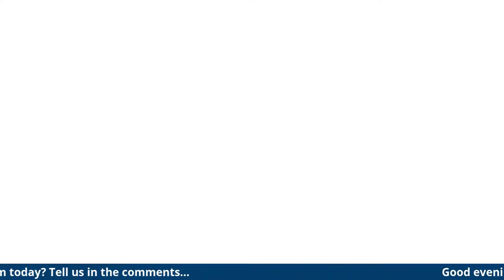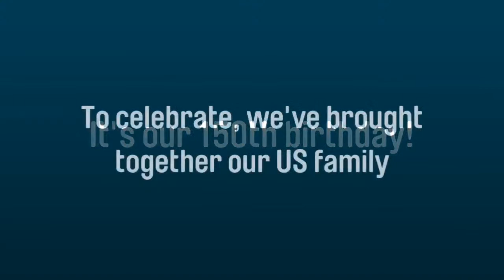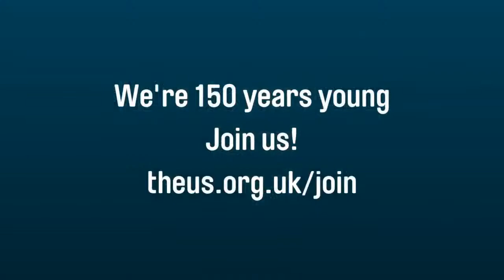Lord Levy: Live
Join us tonight at 8pm! To mark the 150th anniversary of the United Synagogue, Mill Hill, Edgware, Hampstead Garden Suburb and Kenton United Synagogue invite you to a no-holds barred interview with Lord Levy. Hear his opinions about the Jewish community, the Labour party, the government's handling of the Coronavirus pandemic and what's going on in Israel.

Lord Levy will be questioned by Mill Hill's Rabbi Schochet, Edgware's Rebbetzen Lister, Hampstead Garden Suburb's Rabbanit Freidman and Kenton's Rabbi Black. The evening will be introduced by United Synagogue President Michael Goldstein